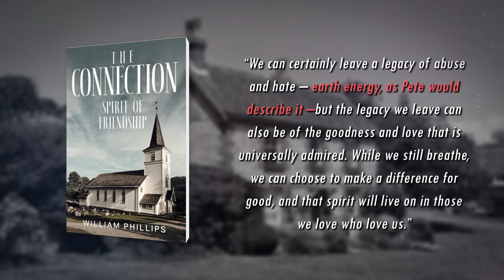The Connection: Spirit of Friendship by William Phillips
William Phillips Presents:

Can a bond with a friend be stronger than death?

“No one can fully understand the pain of losing a loved one to death unless they have experienced it themselves … More important is the need for all of us to understand how fragile life is and how we need to value and enjoy the company of those we love while we have the opportunity.”

In The Connection, 15-year-old Phil loses his friend Peter in a hit-and-run car accident. Shortly afterward, Phil is concerned when he keeps getting thoughts that are not his own, but could only be coming from his dead friend.

It seems Peter wants Phil to find his killer and see that justice is served!

Is Phil going mad, or is this just a reaction to all the stress and trauma surrounding Peter’s death?

Phil starts to ask other questions too: Is there life after death? What about God?

And, could this really be happening?

“We can certainly leave a legacy of abuse and hate – earth energy, as Pete would describe it –but the legacy we leave can also be of the goodness and love that is universally admired. While we still breathe, we can choose to make a difference for good, and that spirit will live on in those we love who love us.”